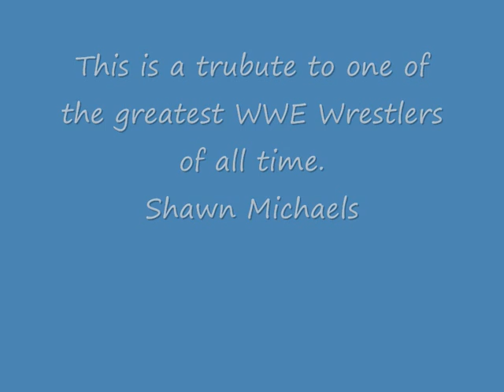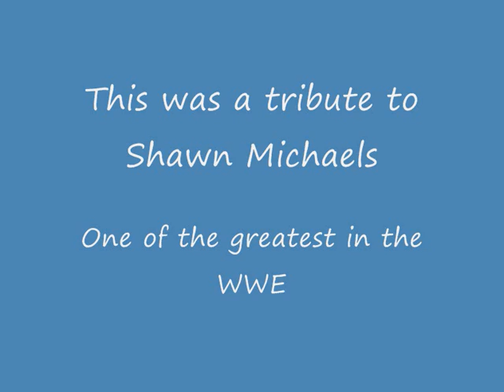Shawn Michaels HBK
Shawn Michaels Tribute HBK aka the Showstopper one of the best